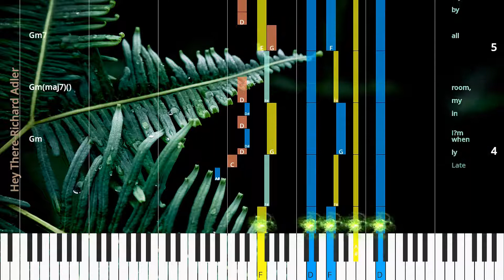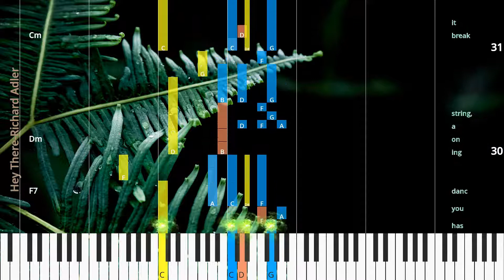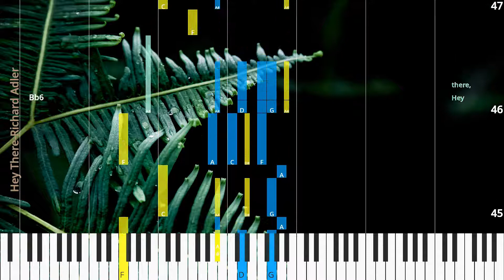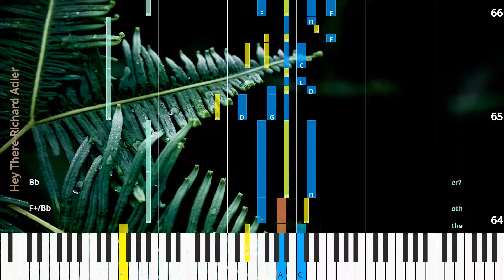🎹Chord & Lyrics, Hey There, Richard Adler, Synthesia Piano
♫ Synthesia Piano Tutorial, Chord & Lyrics: Hey There, Richard Adler

* Lyrics
Late ly when I’m in my room,
all by my self,
in the so li ta ry room,
I call to my self.
(Do do do do do do do do.)
Hey there,
you with the stars in your eyes.
Love nev er made a fool of you,
you used to be too wise.
Hey there,
you on that high fly ing cloud,
though he won’t throw a crumb to you,
you think some day he’ll come to you.
Bet ter for get him,
him with his nose in the air.
He has you danc ing on a string,
break it and he won’t care.
Won’t you take this ad vice I hand you like a moth er?
Or are you not see ing things too clear?
Are you too much in love to hear?
Is it all go ing in one ear and out the oth er?
Hey there,
Will you take this ad vice I hand you like a moth er?
Or am I not see ing things too clear?
Are you just too far gone to hear?

* Chords
Gm
Gm(maj7)()
Gm7
Gm(maj7)()
Gm
Gm(maj7)()
Gm7
F7#5
Bb6
Cm
F7
Bbmaj7
Cm
F7
Bbmaj7
Cm
F7
Dm
Cm7
F7
Bbmaj7
Dmaj7
Em
A7
Dmaj7
Em
A7
Dmaj7
G7
Cm
Bbmaj7
Cm
F7
Bbmaj7
Cm
F7
Dm
Cm
F7
Fm7
Ab/Bb
Bb
Eb
Ebmaj7
Bb
Eb6
Cm7b5
Bb
Ab6
G7
Cm
Bb6
Cm
F
Bbmaj7
Cm7
F7
Dm6
Cm7
F7
F7#5
Fm7
Eb
Ebmaj7
Edim7
Bb
Eb6
Cm7b5
Bb/F
G7sus4/D
Cm7
F7
F+/Bb
Bb

♫ Richard Adler Piano Tutorial
♫ Richard Adler Chord
♫ Richard Adler Lyrics
♫ Richard Adler Subtitle
♫ How to play Hey There
♫ Hey There Piano Chords
♫ Hey There Piano Easy
♫ Hey There Piano Difficult
♫ Hey There Piano Cover
♫ Hey There Piano Remix
♫ Hey There Piano Tutorial
♫ Hey There Notes
♫ Hey There Piano Tiles
♫ Hey There Easy Slow
♫ Hey There Academy Piano